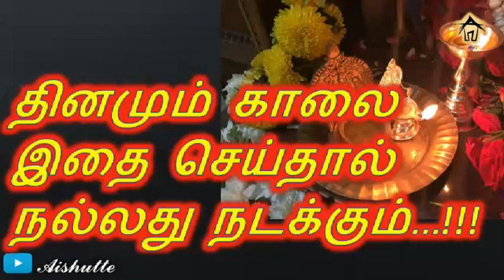தினமும் காலை இதை செய்தால் நல்லது நடக்கும் |If you do this every morning, good things happen|Aishutte